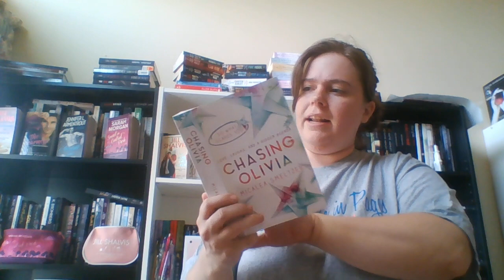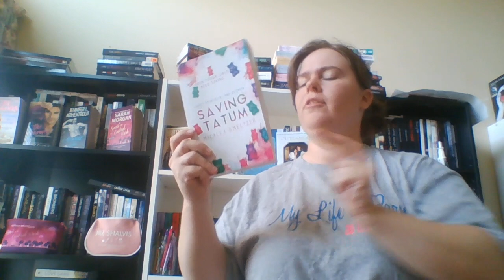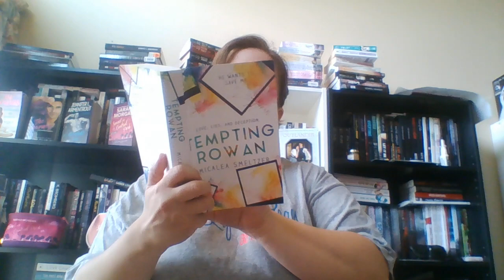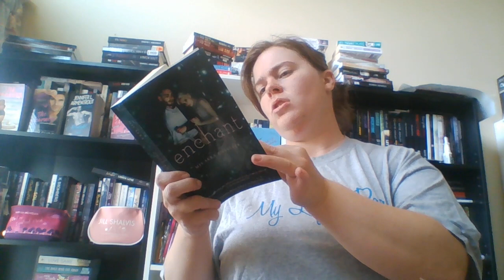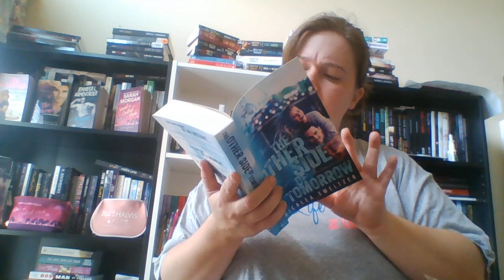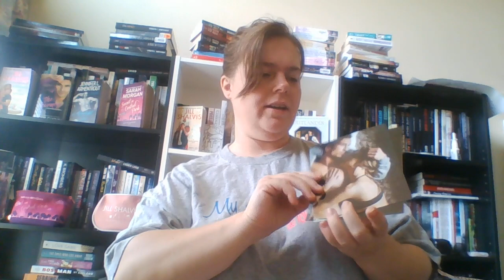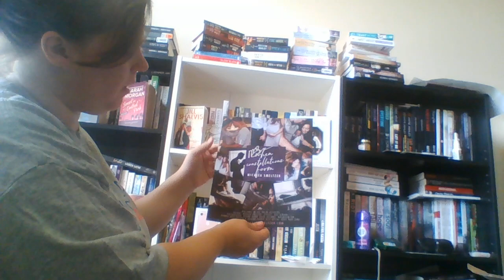Micalea Smeltzer Unboxing!